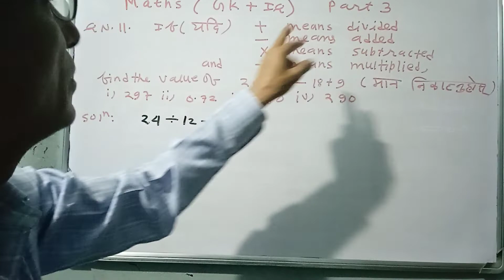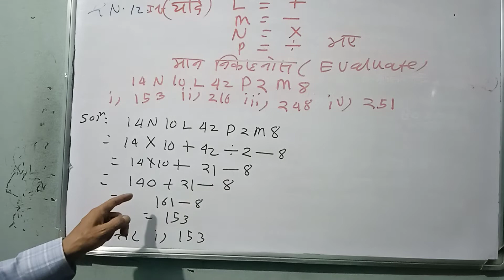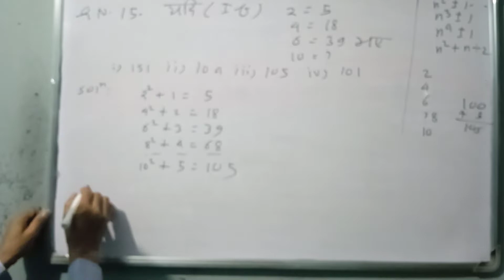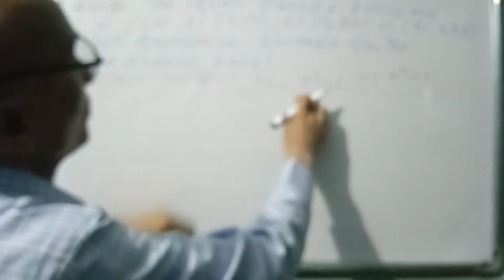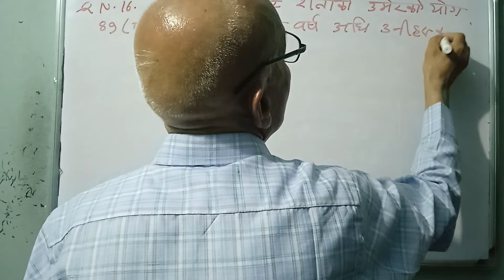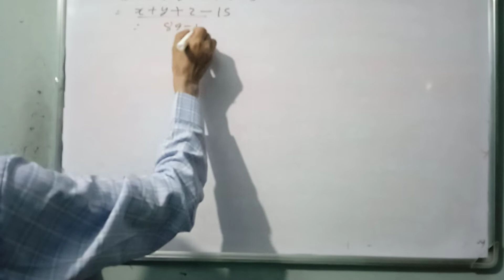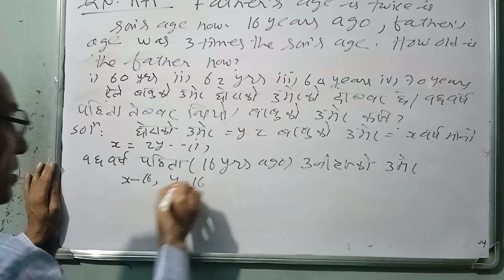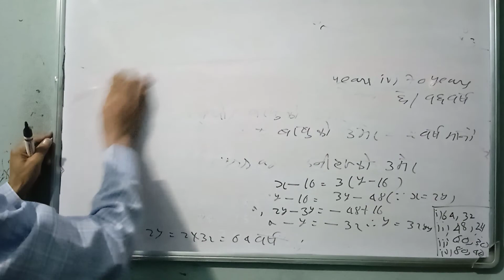smart maths iq GK part3